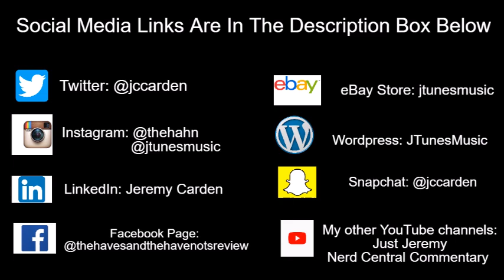The Game | Cody Bell (Jason Pitts) Will Make A Special Appearance In The Reboot